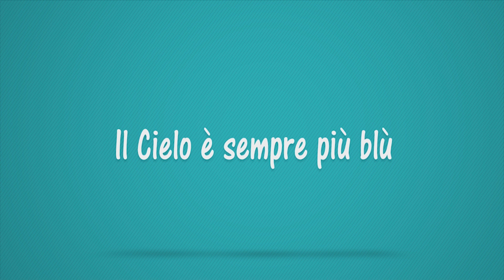La trasmissione del Sindaco di Cerignola Francesco Metta, sabato 21 10 2017